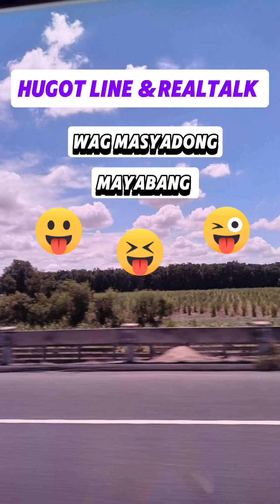be hamble to everyone lakay Romy vlogs,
lakay Romy vlogs shared this video be humble to everyone don't be arrogant